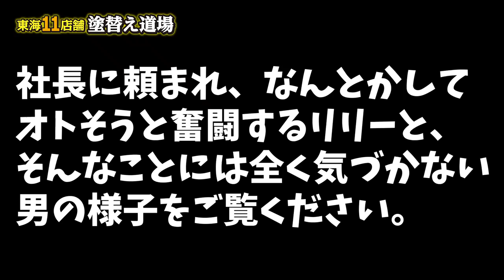美人プランナーが先輩社員に色仕掛け！告白したら先輩は落ちるのか！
いつもしょうもない企画ですいません！今回は普段お客様のところに足を運ぶ美人プランナーが先輩に食事を誘い実際にその誘いに乗るかどうか実験してみました！
まさかの展開にスタッフ一同、唖然！